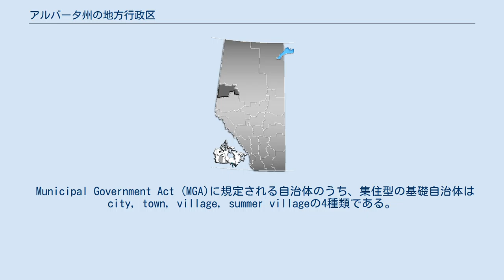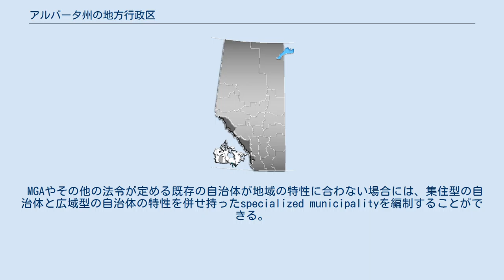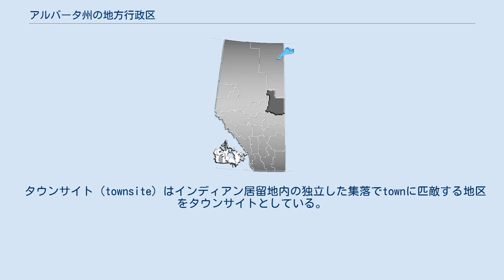アルバータ州の地方行政区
アルバータ州 」 アルバータ州の地方行政区 アルバータ州の地方行政区の一覧。
 カナダのアルバータ州には、10種類の地方自治体（市町村やサマービレッジなど）が存在する。
またカナダ統計局はそれぞれの地方自治体を国勢調査小区分（Census Subdivision）として使っており、それを地理的に19の地区にまとめたものを国勢調査区分（Census Division）としている。
国勢調査区分には、2つの国勢調査都市圏（census metropolitan area、CMA）と12の国勢調査地区群（census agglomerations、CA）という区分けもある。
CMAは大都市とその周辺地区をまとめたものであり、CAは都市とその周辺の国勢調査小区分をまとめたものである。
 Municipal Government Act (MGA)に規定される自治体のうち、集住型の基礎自治体はcity, town, village, summer villageの4種類である。
新たに編制する際の要件として、建物の大多数が1,850m²未満の区画に建てられていることが挙げられている。
 MGAには広域におよぶ基礎自治体としてmunicipal districtが定められている。
新たに編制する際の要件として、住居の大多数が1,850m²以上の区画に建てられており、人口1,000人以上と定められている。
歴史的には基礎自治体を包括する広域自治体county（通例では郡と訳す）に由来しており、実際に2012年現在で64存在するmunicipal districtのうち、46が正式名称としてcountyを名乗っている。
municipal districtと称して編制され、あとからcountyに改称した例も数多くある。
municipal districtは集住型の自治体と対等の関係にあるが、内部にhamlet（村落）を設けることができる。
 MGAやその他の法令が定める既存の自治体が地域の特性に合わない場合には、集住型の自治体と広域型の自治体の特性を併せ持ったspecialized municipalityを編制することができる。
2012年現在で5つ存在しており、名称はcounty, municipality, regional municipalityと統一されていない。
 地方自治体として編制されていないが、独自の領域と名称を持ったコミュニティが存在する。
 村落（hamlet）は5棟以上の住居があり、その大多数が1,850m²以下の区画に建てられている地区。
人口が300人を超えると村への変更申請が出来るが、義務ではない。
現在では村からハムレットに変更する地区が多い。
2012年現在で389存在する。
 都市サービス地区（urban service area）は村落（hamlet）のうち、市と同等とみなされるもの。
ウッドバッファローに含むフォートマクマレー地区がその一例。
2012年現在2地区が存在する。
 タウンサイト（townsite）はインディアン居留地内の独立した集落でtownに匹敵する地区をタウンサイトとしている。
2012年現在アルバータ州では、ツウティナ居住地にあるレッドウッド・メドウズが唯一のタウンサイトである。
 アルバータ州の国勢調査小区分及び地方自治体の地図 カナダ統計局の国勢調査区分に基づき、アルバータ州は19の国勢調査区分（Census Division）に分けられている。